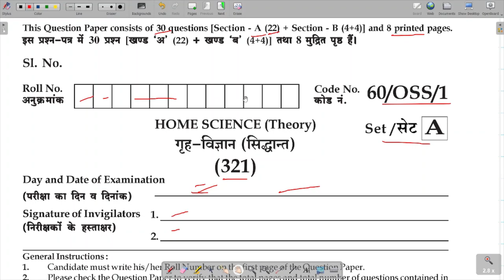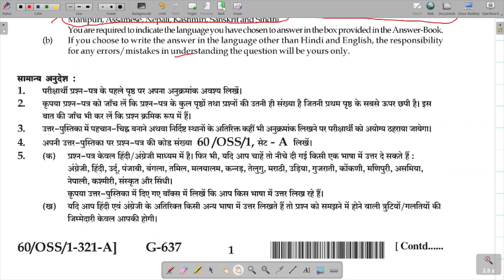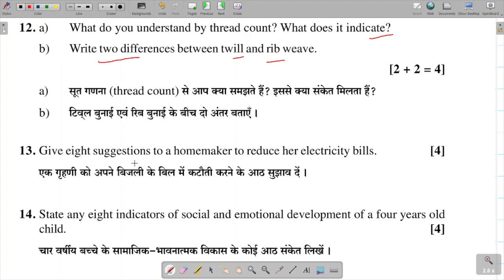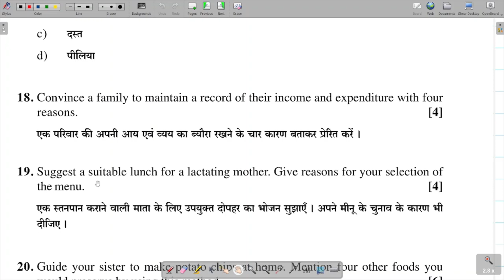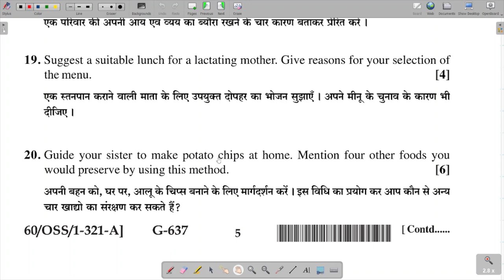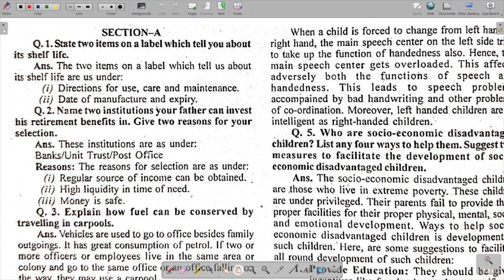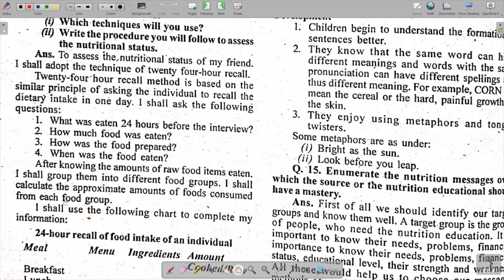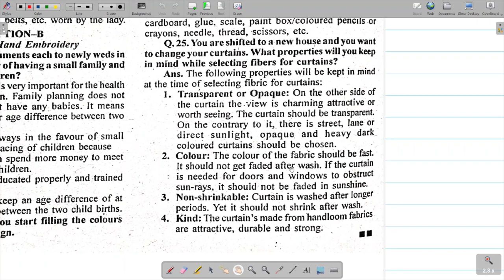2022 Exam Solved Sample Paper HOME SCIENCE-321 Class-12th NIOS Fully Solved Question Paper